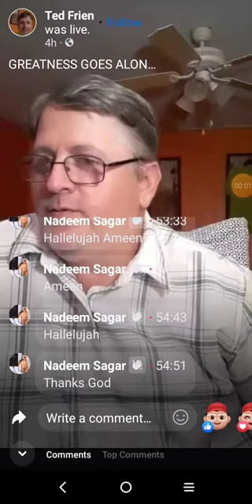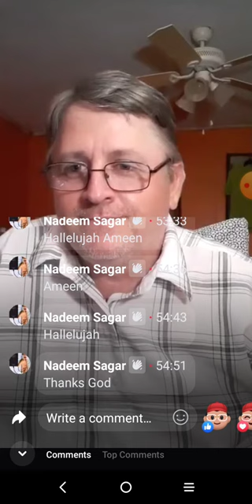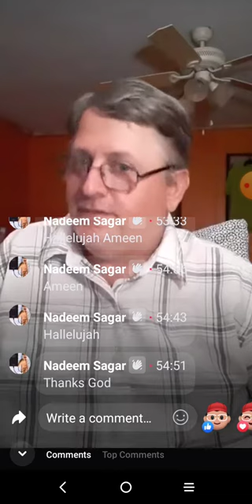On the wings of a dove